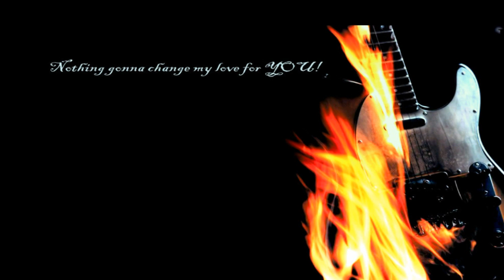Akela Main Khada - The DeZire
Song : Akela Main Khada (Own Composition)
Copyright : The DeZire Band
Artist : Lead vocals : Niket Kaushal., Lead Guitar : Ishan Handa., Bass Guitar : Rony Kapoor., Keyboard : Aayush Jain., Drums : Irwin William